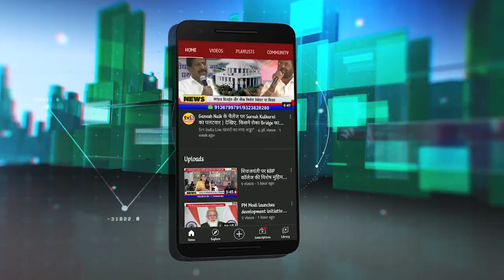Amit Shah- सरकार ने देश में मिडिल और हाई स्कूल में शुरू की आपदा प्रबंधन